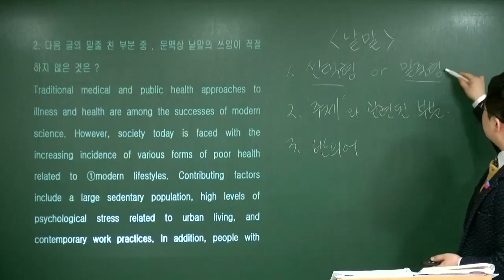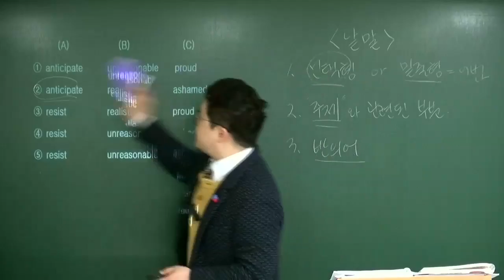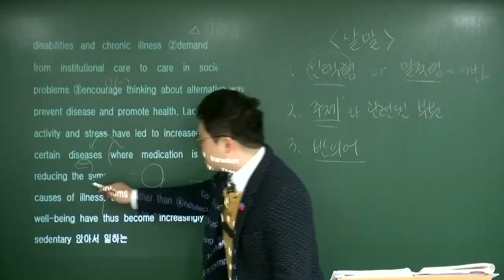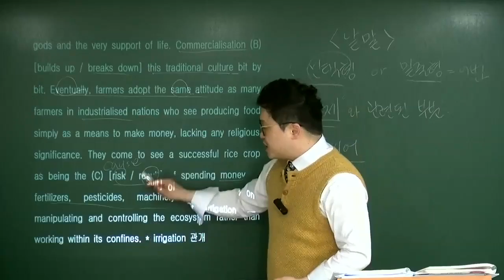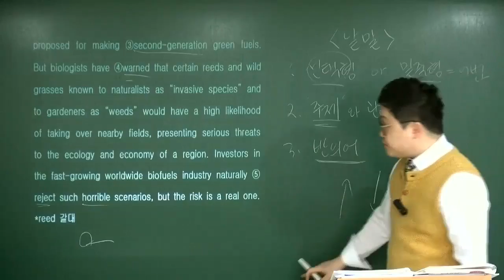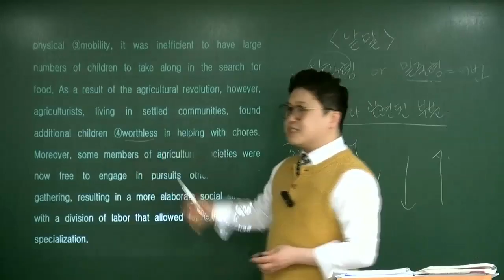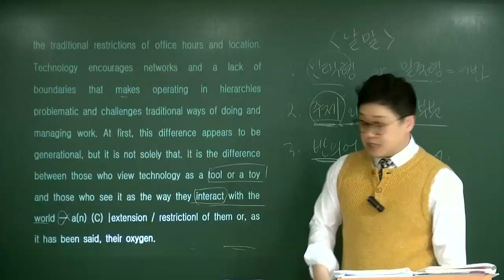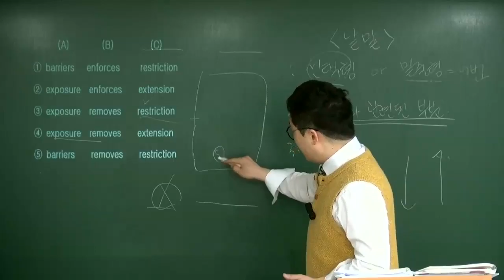송유근영어 수능특강 6강 낱말